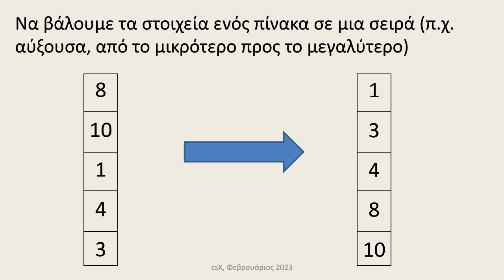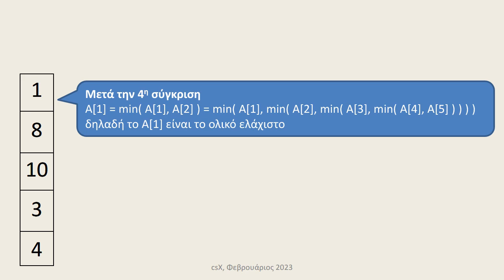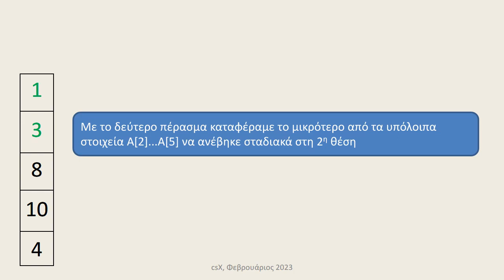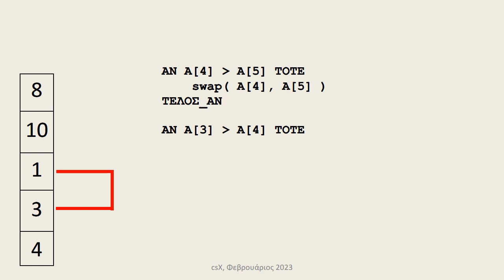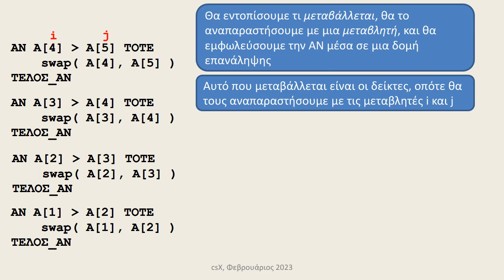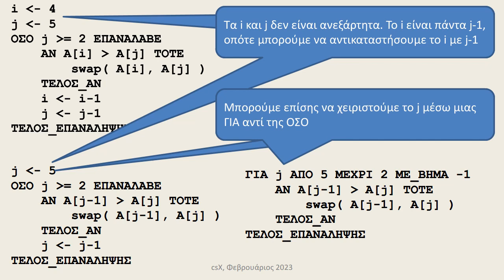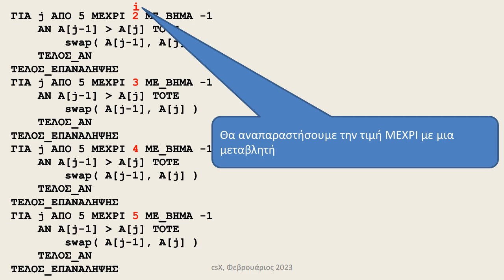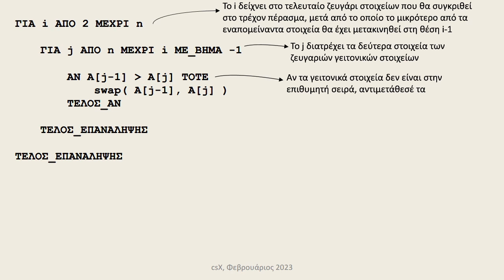Η ταξινόμηση της φυσαλίδας (bubble sort)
Από την οπτική αναπαράσταση στην κωδικοποίηση: μια προσέγγιση από κάτω προς τα πάνω (bottom-up). Πληροφορική Γενικού Λυκείου, ΑΕΠΠ